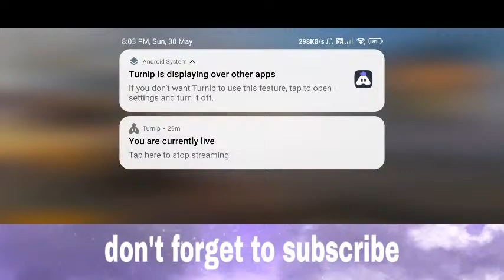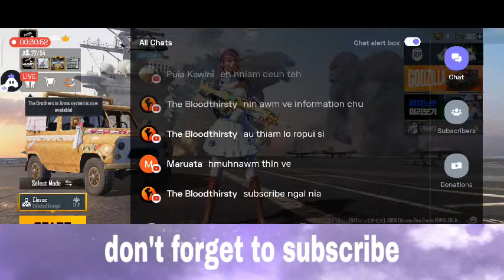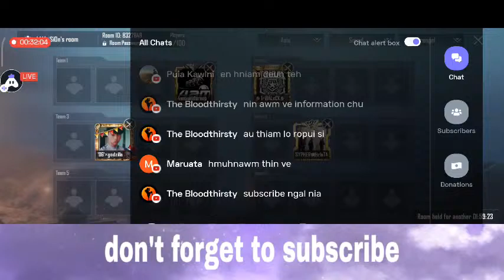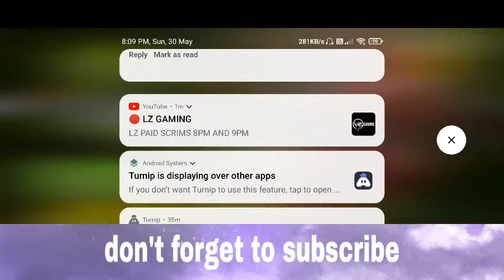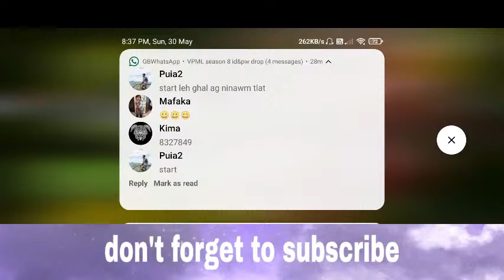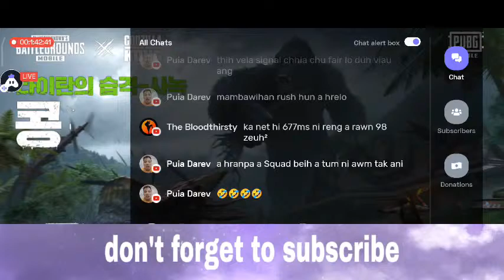VPML season 8 Zan 4 Na 1st Match, Road 150 Sub